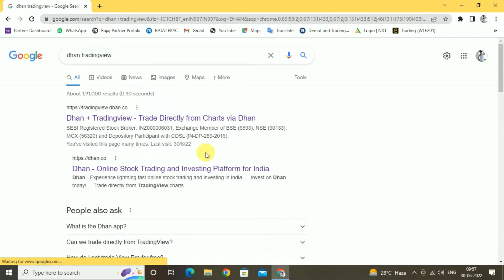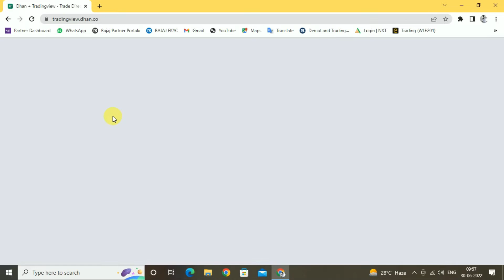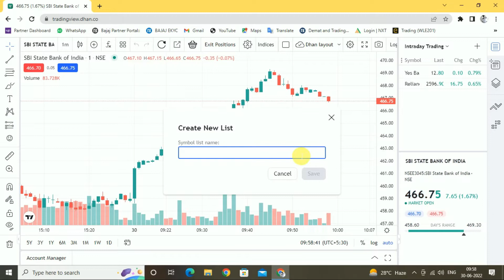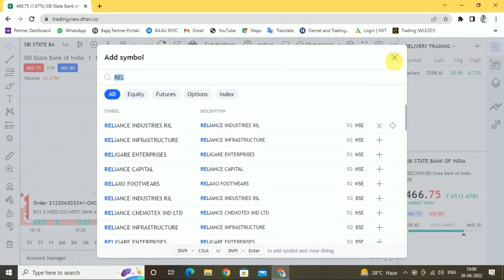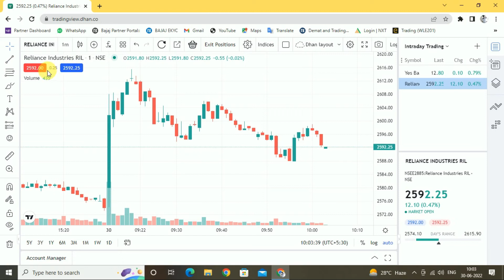How to create watchlist | Share watchlist | Watchlist Kaise Banaye | New Watchlist in Dhan App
How To Create Watchlist On Dhan TradingView
Dhan TradingView Me Watchlist Kaise Banayen
dhann trading account
dhan trading view
dhan Tradingview watchlist
how to create watchlist in dhan tradingview